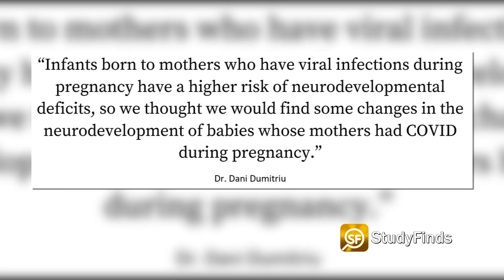Pandemic Babies Displaying Developmental Delays — Even If Their Mothers Didn’t Have COVID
Babies born during the first year of the pandemic are displaying less social and motor skills than other children born prior to the health crisis. More Details

Babies born during the first year of the pandemic are displaying less social and motor skills than other children born prior to the health crisis.

A new report at StudyFinds.com says Researchers from Columbia University Irving Medical Center are noticing this in young children regardless of whether their mothers had COVID-19 or not.

Infants at 6 months scored lower on social and motor development tests in comparison to pre-pandemic babies of the same age.

Study authors suspect that maternal stress due to lockdowns and worrying over work and health issues may be responsible for this change.

Lead investigator Dr. Dani Dumitriu said QUOTE – “Infants born to mothers who have viral infections during pregnancy have a higher risk of neurodevelopmental deficits, so we thought we would find some changes in the neurodevelopment of babies whose mothers had COVID during pregnancy.”

Dumitriu said that they were surprised to find nothing to suggest exposure to COVID while in utero was linked to neurodevelopmental deficits.

The findings come from a review of 255 babies born in the New York area between March and December 2020.

Dumitriu said findings in the small study do not necessarily mean this generation will be impaired later in life as there are lots of opportunities to intervene and get the kiddos onto the right path.

Previous research has found that maternal stress in the earliest stages of pregnancy has a significant impact on socio-emotional functioning in newborns.

FIND MORE ON THIS AND OTHER STUDIES AT STUDYFINDS.COM

Video Credit:
Videvo – Videvo.net
Pressmaster, Polina Tankilevitch, cottonbro, Kampus Production, MART PRODUCTION, Yan Krukov, Max Vakhtbovych - Pexels.com